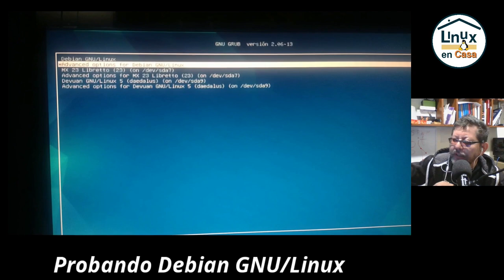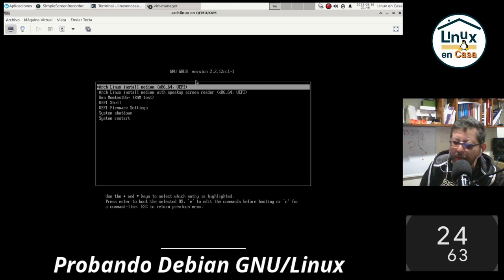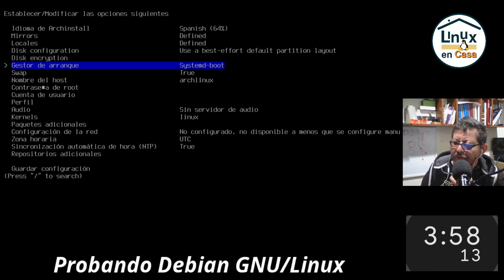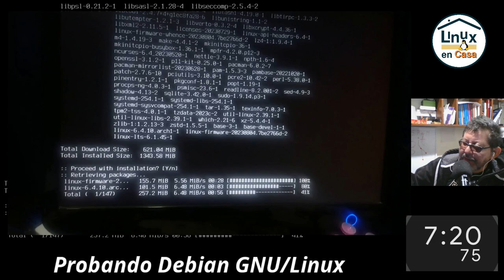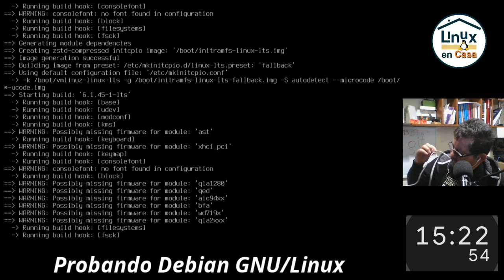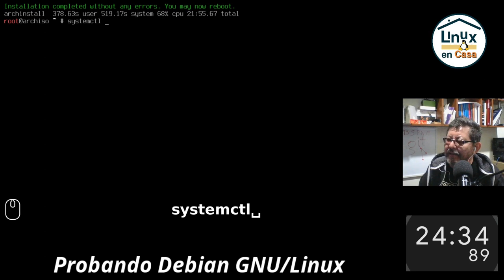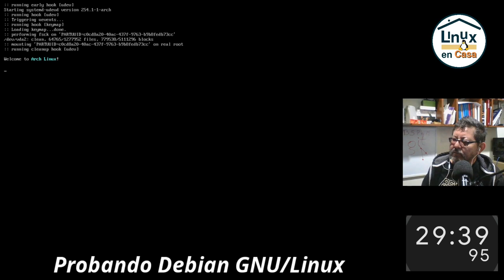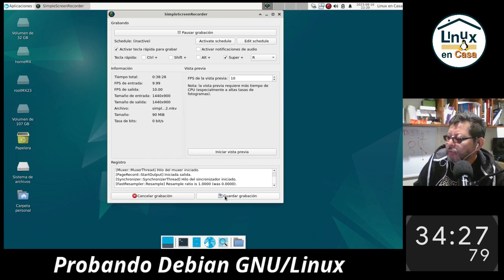¿Podré Virtualizar Arch Linux modo UEFI en un PC Antiguo BIOS del año 2005?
Poniendo a prueba mi Viejo PC con Procesador AMD Athlon Dual, 4 GB de RAM y disco duro de 500 GB mecánico; intento Instalar Arch Linux en modo UEFI/GPT dentro de una Máquina Virtual con Virt-Manager.
El Sistema Anfitrion es: Debian GNU/Linux 12 - Bookworm - 64 bits.